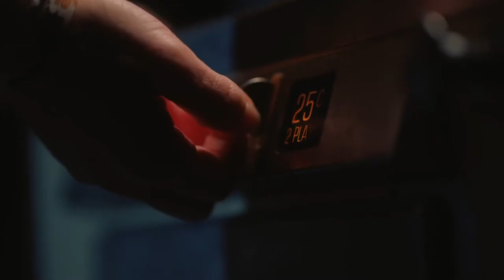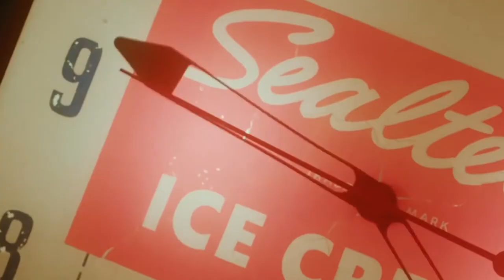Part Time Psycho - SHAED, Two Feet (REVERSED)